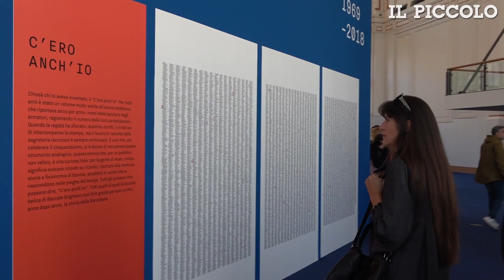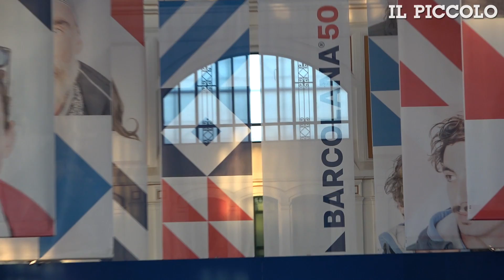Trieste, l'inaugurazione ufficiale della Barcolana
Taglio del nastro per la Barcolana al Salone degli Incanti con il prefetto Annapaola Porzio, il presidente della Barcolana Mitja Gialuz, l'assessore alla Cultura Giorgio Rossi e il vicesindaco Paolo Polidori. Video di Simone Modugno